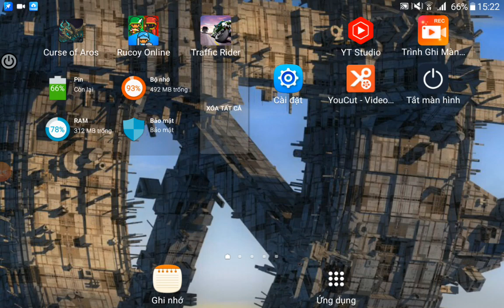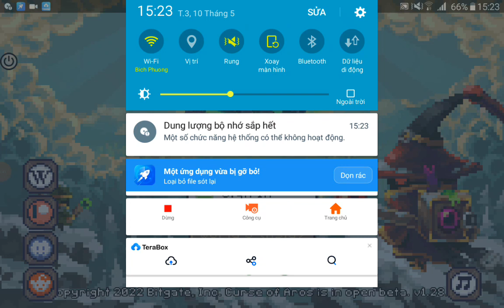curse of aros : tạo acc mới